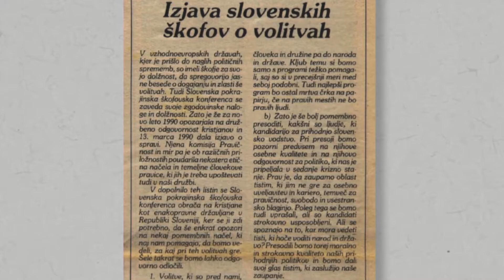dr. Dimitrij Rupel: Državotvorni nadškof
Simpozij in predstavitev znanstvene monografije Nadškof Alojzij Šuštar: 100-letnica rojstva. Pripevek je pripravil prof. dr. Dimitrij Rupel, zaslužni profesor Nove univerze, minister za zunanje zadeve v več slovenskih vladah (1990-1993, 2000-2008), veleposlanik v Washingtonu (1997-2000), župan mesta Ljubljana (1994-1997).